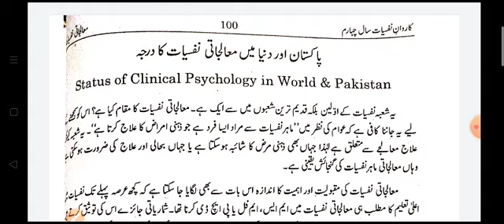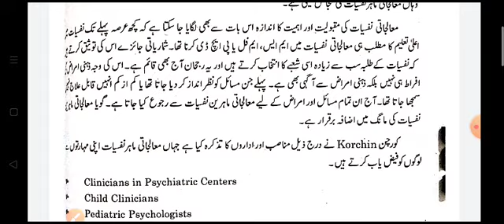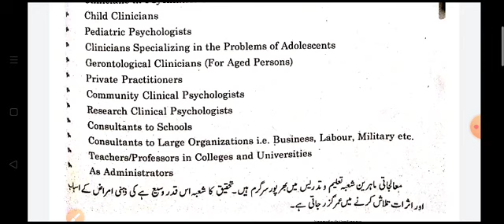psychology 4th year lec-65(03-09-2020).mp4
Document from IQ KHAN🥰